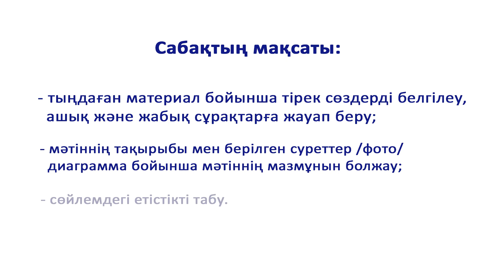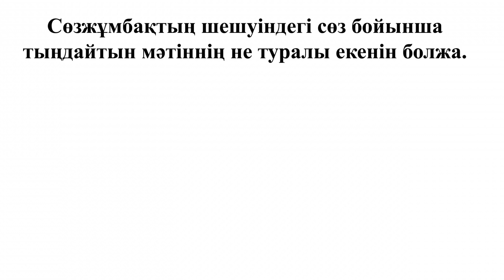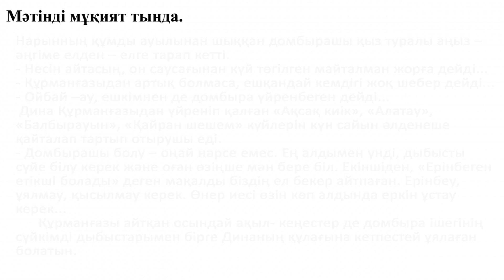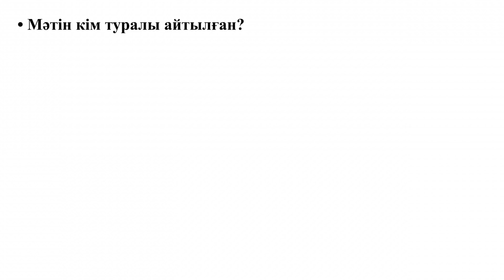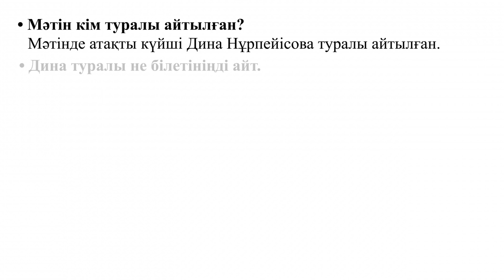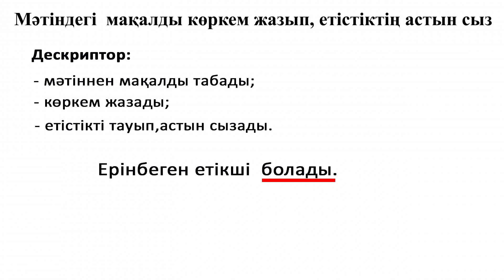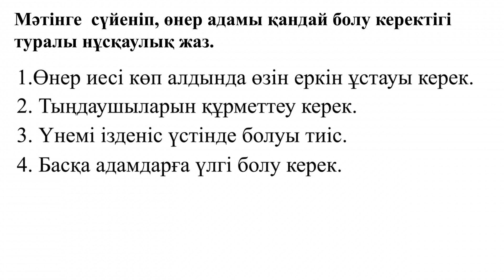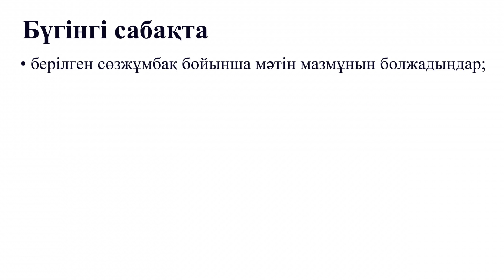ІІІ - тоқсан, Қазақ тілі, 3 сынып, Сабақ №20